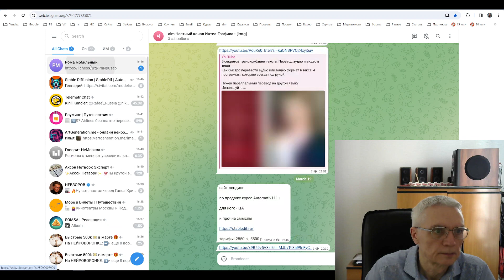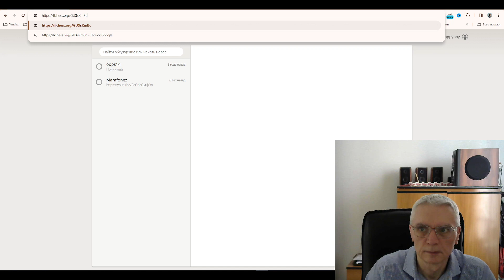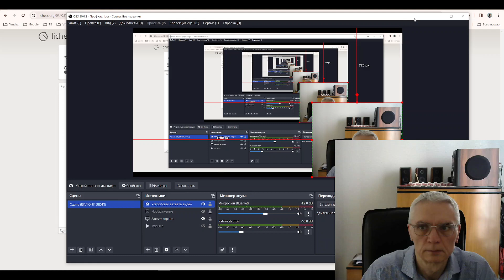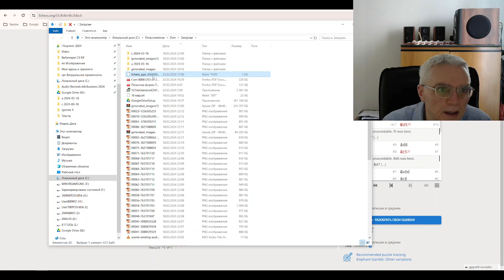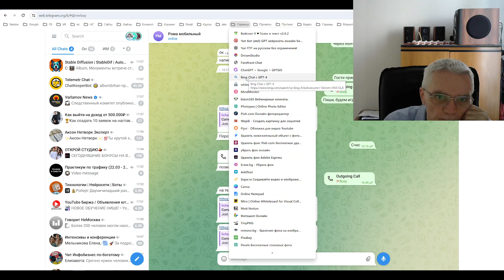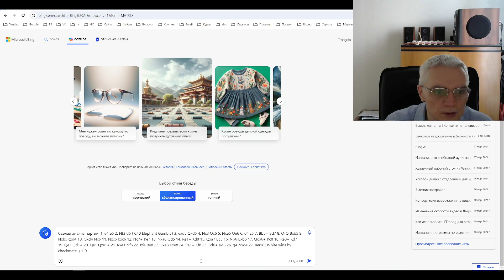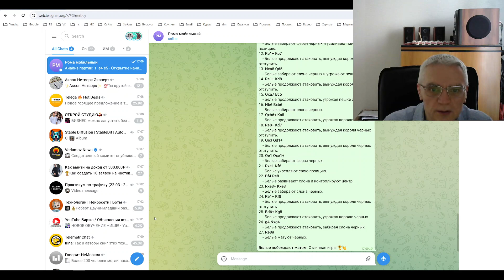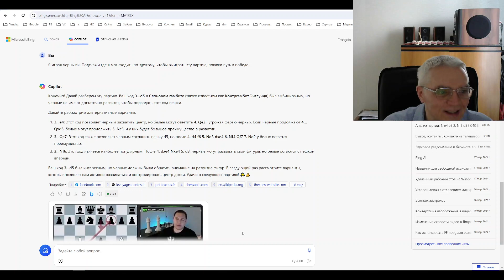Шахматная партия с Ромой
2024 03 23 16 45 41 Шахматная партия с Ромой